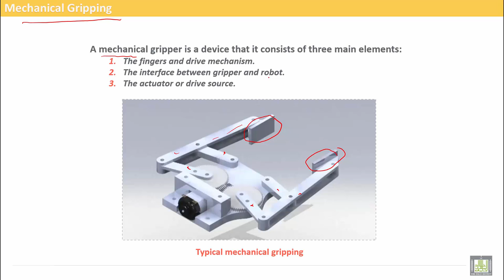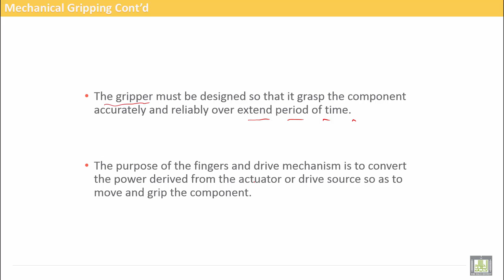Computer Aided Manufacturing | C9-L3 | Mechanical gripping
Uint 9 : Robot Endeffectors
Lecture 3 : Mechanical gripping